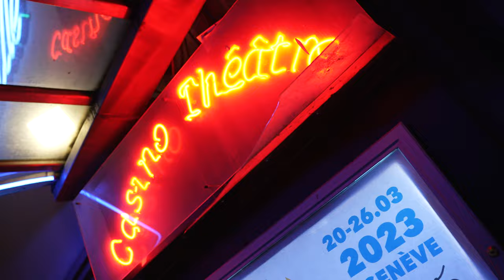Aftermovie Voix de Fête 2023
Découvrez l'aftermovie de la 25ème édition du festival Voix de Fête !

20-26 mars 2023 | Genève | 62 concerts
Venez découvrir les talents de demain !